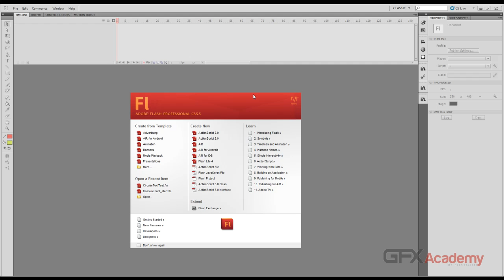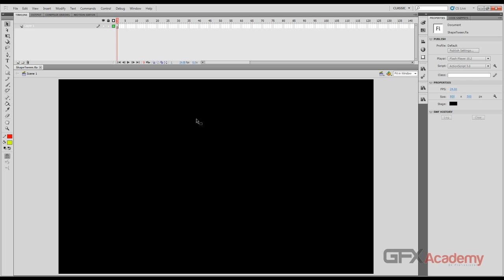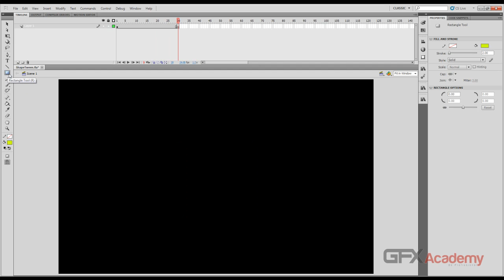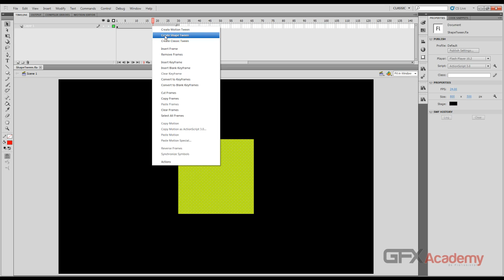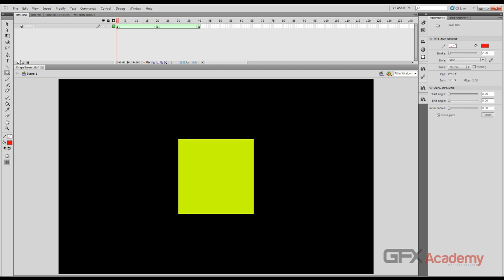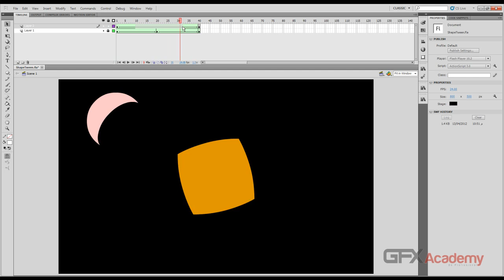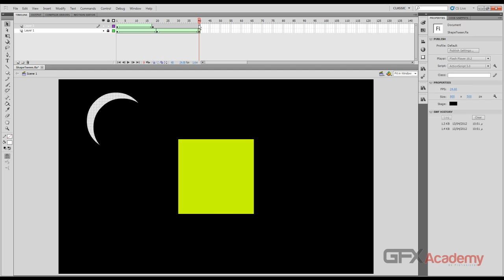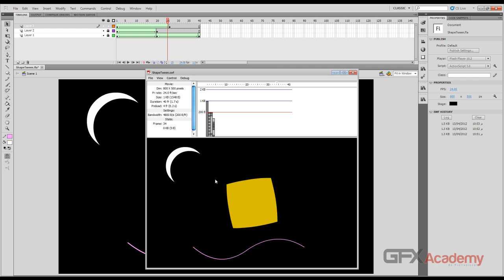51.Shape Tween - One